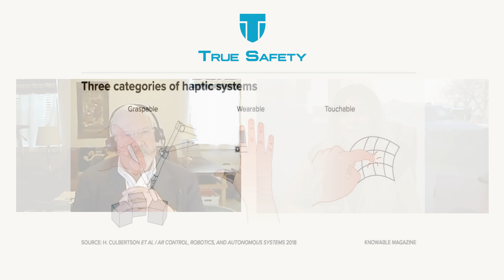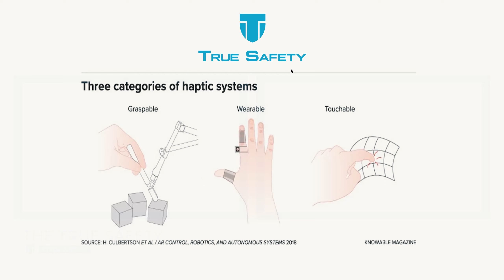Pros & Cons of Virtual Reality and Augmented Reality Safety Training with John Dunsmoor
In this episode, Apolonia talks with John Dunsmoor, the Director of Business Innovation at Red Rocks Community College (RCCC) in Colorado.
Discussed in this episode:
* The diffusion of innovations, a theory on rate and spread of new ideas and technology. John and Apolonia link this with changes in safety and culture in the last year or so of the Covid-19 pandemic.
* How the Covid-19 pandemic encouraged OSHA to fundamentally transform its approach to testing and embrace remote learning.
* The trend in some construction companies to sometimes spend less time on training regulations, and focusing more on teaching leadership skills and mindsets.
* The idea that safety doesn't mean that you need to know the Code of Federal Regulations (CFR)  number for something. Increasingly, it means that you have to be able to understand the safety implications of what’s happening (but not just for the sake of regulations).
* We don’t necessarily need more regulations. What we need is to transform the culture where unsafe workers say things like, “I knew what I was doing. But I did it anyway. I decided to take a risk.”
* In a way, our competitors in safety training aren’t other safety professionals. Instead, they’re YouTube, Netflix, Amazon prime, etc. In the next few years, the experience of the training itself is going to become even more crucial.
* How the Saudis are investing millions of dollars in virtual reality and 3D mapping to improve safety at their oil refineries.
* Doing virtual training before you even step foot on a job site.
* The need to provide training in other languages, such as Spanish and Vietnamese.

Thanks so much to John Dunsmoor for being a guest!

Apolonia Rockwell is the Founder and CEO of True Safety Services and True Safety University.
True Safety Services is Colorado’s #1 provider in safety training and safety management services.
True Safety University is a world class virtual training platform for individuals and companies